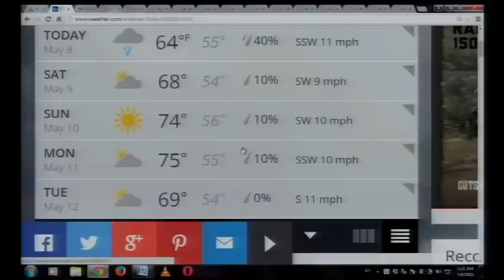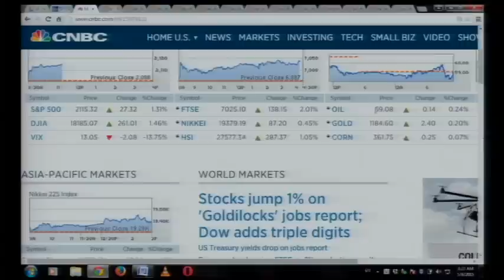THOI SU THE GIOI 2015 05 08 Part 2